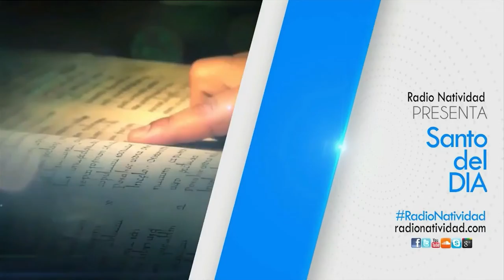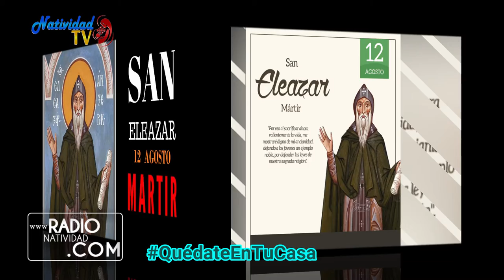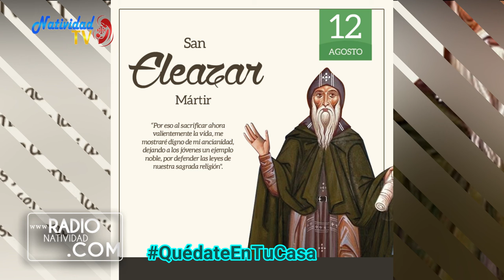SANTO DEL DÍA Jueves, (12/08/2021) Fr. Juan Duque